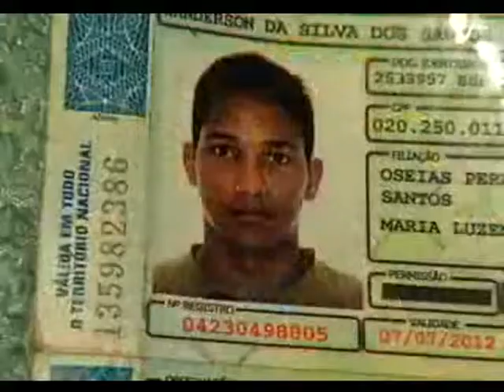Polícia prende em Sobradinho dupla acusada de sequestrar mãe e filho em Planaltina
Uma mulher de 25 anos e o filho de apenas 10, foram vítimas de seqüestro relâmpago na tarde dessa segunda-feira (26/09) em Planaltina DF, por volta das 17h. Armados os bandidos renderam-na com seu filho dentro do carro da família, no estacionamento próximo ao mercado Mocambo localizado na Estância I onde ela fora comprar comida para o cão na companhia de mais três pessoas da família entre elas a cunhada que chamou a Polícia.